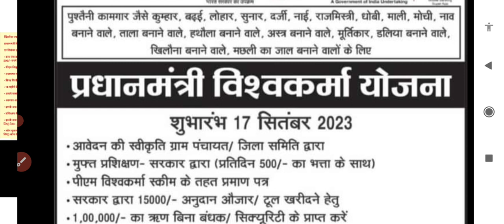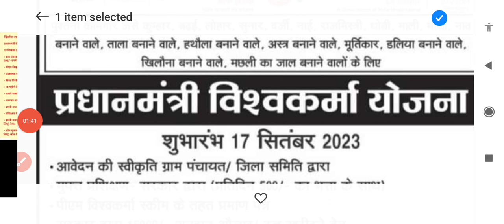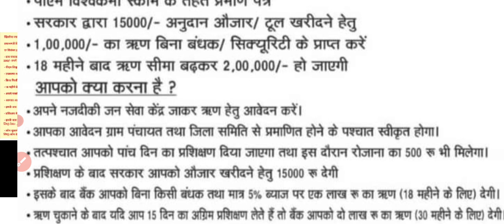PM Vishwakarma Yojana Online Apply 2023 - मिलेगा ₹3 लाख लोन |pm vishwkarma yojana registration 2023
PM Vishwakarma Yojana Online Apply 2023 - मिलेगा ₹3 लाख लोन |pm vishwkarma yojana registration 2023PM Vishwakarma Yojana Online Apply 2023 - मिलेगा ₹3 लाख लोन |pm vishwkarma yojana registration 2023#pmvishwakarmayojana 2023